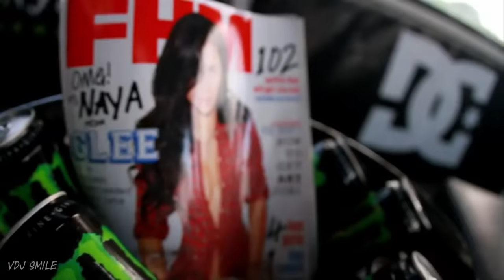Car Music Mix 2020 Electro House Bass Music